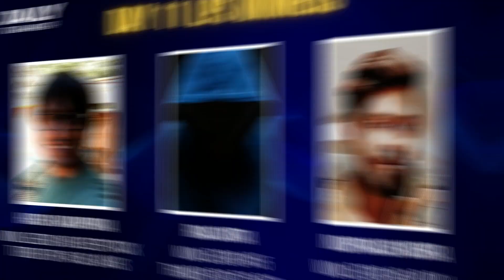Daily Majors Recap With PokerGuru | Sunday | December 4 | 2022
It was a blockbuster Sunday with Spartan Poker's Legend Poker Series, PokerBaazi's APT Online India Series, PokerStars India's Bounty Builder Series, and Pocket52's Pocket Friendly Series giving players bountiful MTTs to choose from!

Rising above the abundance of Sunday title winners was Harshad Barve. The former IOPC Blaze Of Glory champion took down yesterday's biggest guaranteed tournament, Spartan Poker's ₹1 Crore GTD LEGEND #70 Sterling, for a whopping ₹14.66 Lakhs (won ₹14.94 Lakhs overall). Adarsh Jha missed the title but netted ₹13.58 Lakhs, courtesy of a heads-up deal (won ₹13.76 Lakhs overall).

Vivek Singh avenged his runner-up finish in last week's LEGEND Sunday Magnate by shipping the LEGEND #68 Sunday Magnate last night for ₹10.65 Lakhs. The poker pro whisked away ₹11.97 Lakhs in total winnings through five deep runs.

Samay Singh Modi has been in relentless form over the past few months, and on Sunday, he exceeded all his past records. The aspiring actor went on an absolute heater last night, winning an unprecedented four tournaments, making a runner-up finish, and picking up two more FT scores for a Sunday take-home worth a career-best ₹10.60 Lakhs. His title wins included Spartan Poker's LEGEND #63 (₹2.79 Lakhs) and LEGEND #67 (₹1.65 Lakhs), and PokerBaazi's APT#15 Megastack (₹1.38 Lakhs) and APT#13 (6-Max) Turbo (₹1.14 Lakhs).

Deepankur Gupta fired two bullets in Spartan Poker`s LEGEND #66 Sunday Showdown before taking down the title (his first in two months) for ₹7.65 Lakhs (won ₹8.02 Lakhs overall).

Harsh Karanpuria (Won LEGEND #69 Deepstack Turbo for ₹4.86 Lakhs), Rina Santra (Won LEGEND #65 Thunder for ₹75,560), and Induprakash Mishra (Won LEGEND #64 PLO4 for ₹38,310) shipped the other Legend Poker Series marquees yesterday.

The #3 ranked player of the year, Arjanveer Singh Chadha, shipped Adda52 Millions for the third time, claiming ₹5.23 Lakhs in first-place prize money. He collected ₹10.34 Lakhs across six deep runs, crossing ₹4.50 Crores in tracked online profits.

Arman Khan shipped the APT trophy event on Sunday, PokerBaazi's APT#14 Sunday Major, for a personal-best ₹6.04 Lakhs. He cashed another two events for a career-best ₹6.27 Lakhs overall.

Suneeth Kalmady took down PokerBaazi's BSS Championship for ₹5.93 Lakhs, closing an over six-month-long dry spell. He struck a three-way deal with Chirag Khanduja (2nd for ₹5.67 Lakhs) and Romit Advani (3rd for ₹4.90 Lakhs).

Punya Behera won the APT#11 Sunday Kickoff for ₹3.22 Lakhs, picking up his first title in 16 weeks.

Shashikant Yadav (Won APT#12 Monsterstack for ₹1.97 Lakhs) and Anshul Bagai (Won APT#16 (6-Max) Turbo for ₹90,471) won the other APT Online India Series titles on Sunday.

Myron Pereira came out on top in PokerStars India's BBS-39 The Big Crunch to win ₹2.03 Lakhs (won ₹3.65 Lakhs overall), while Jimmy Arora finished runner-up for ₹1.16 Lakhs.

Check out Sunday’s top winners in this episode of the PokerGuru DailyMajors recap by Saumya Paithankar!